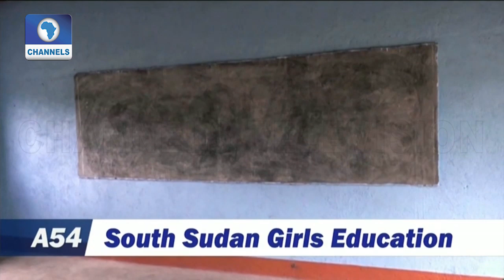UN Mission In South Sudan Hopes To Keep More Girls In School